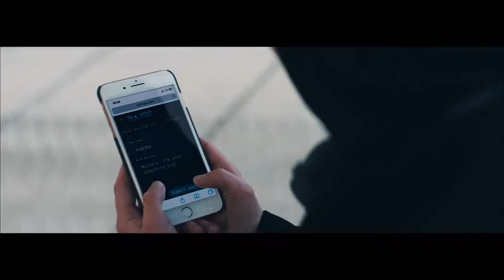ON MY WAY - ALAN WALKER FT SABRINA CARPENTER & FARRUKO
- Alan

De estar en la línea de fuego y de meter la mano Acepto mis errores, también soy humano

Walkers! The music video for my brand new single “On My Way” with Sabrina Carpenter and Farruko is finally here. This is the start of a whole new journey that I can’t wait to share with you all. I hope you like it, and are as excited as I am!
CREDITS:
- Concept: Kristian Berg / MER
- Director: Kristian Berg
- Producer: Tayo Cittadella Jacobsen / Expect Films
- DOP: Jakob Ingimundarson
- B-Foto: Philip Borgli
- Gaffer: Ingvar Stefánsson
- Tech assistant: Lasse Heggen
- Costume Designer: Elise Nystad
- Hair & Makeup: Ragnhild Andersen
- Production Designers: Mari Eios Eriksen & Christina Svedal
- Location Manager: Tom Jørgensen / Fikser’n
- Grade: Lucie Barbier
- VFX: Ola Kassen
- Illustration and design: Robert Høyem / Overhaus.no
- Renaissance painting: Nicholas O'Leary
- Sound Design: Omar Omrani
- Line Producer, France: Jethro Massey & Siham Bel / NEEDaFIXER
- Hair & Makeup, France: Amélie Salomon
- Production design, France: Lisa Rodriguez & Kimberly Adoniadis
CAST:
- Girl: Susanne Karin Moe
- Professor: Zoran Jovanovic
- Villagers: Alex Andrea & Jacques Colin
Thank you to PUBG Mobile, Tencent Mobile, Trond Berg, SMART, Locavi and everyone involved in the production!
Category    Music
Music in this video
Song            :  On My Way
Artist            :  Farruko
Album          :  On My Way
Licensed to
Youtuber by : Ultra Music, SME (on behalf of Ultra           Records); Warner Chappell